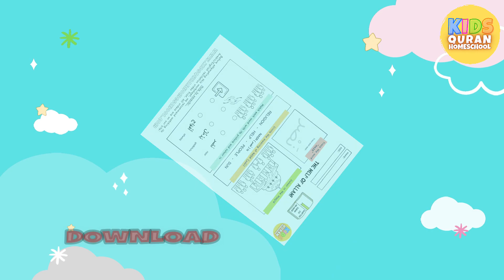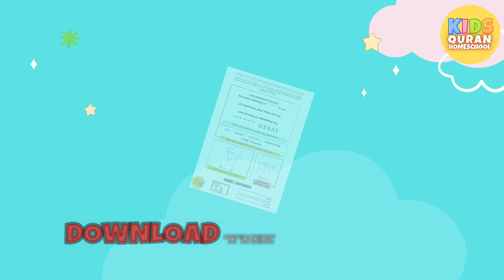SHORT SURAHS For Kids | القران للأطفال | Quran For Kids | Surah Al-Kauthar to An-Nas with Meanings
Quran For Kids | Learn 7 Short Surahs of the Quran with English meanings! Download the FREE Quran for Kids Worksheets for every Surah

Islam For Kids | Learn Quran | Muslim Homeschool | Islamic Education | Short Surahs For Kids | Small Surahs